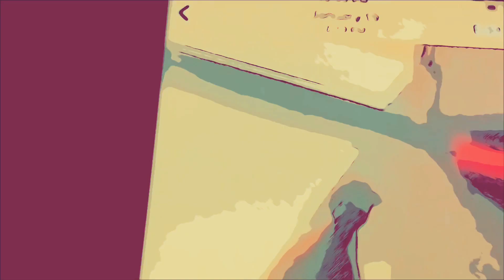Don’t think I can do it again? Let’s get weird 🐧🗡🔮🤮🕸🩺🕸🐦⚒￼ it wasn’t easy ￼